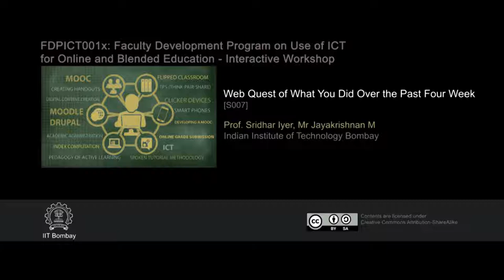FDPICT IW S007 Web Quest of What You Did Over the Past Four Week